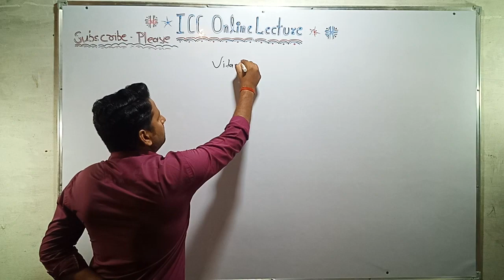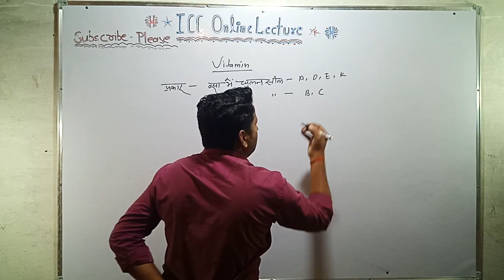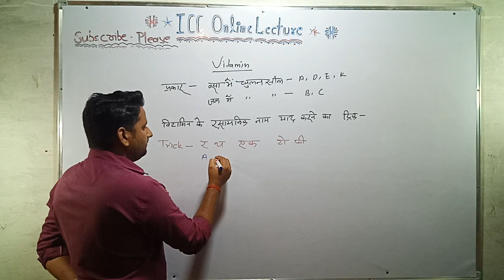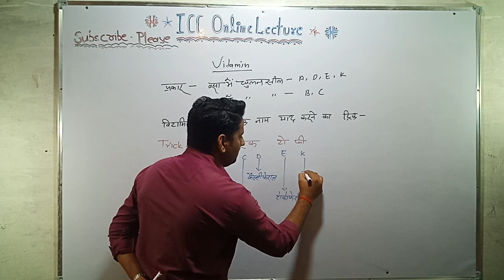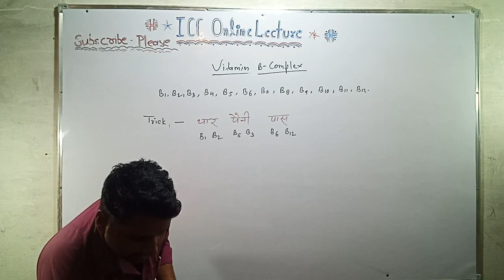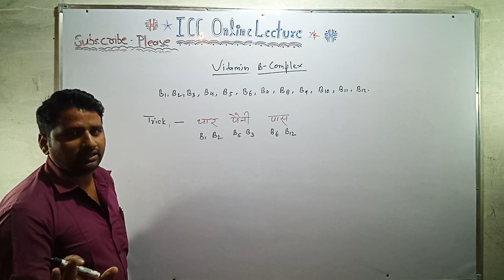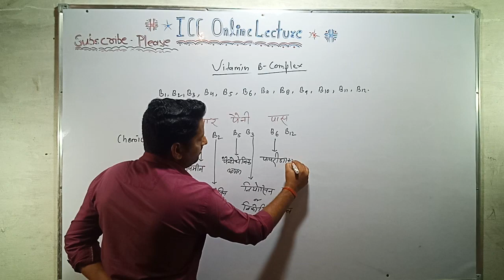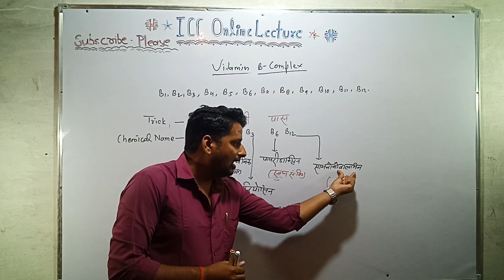Vitamins केमिकल नाम tricks by PANKAJ Sir